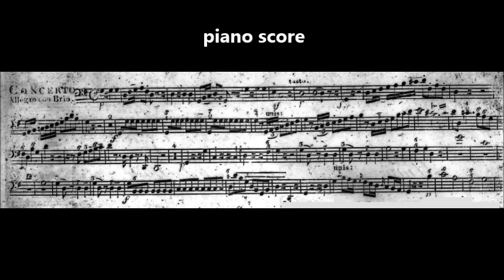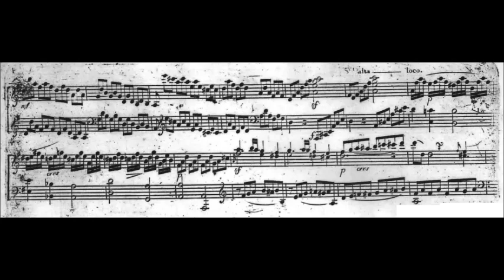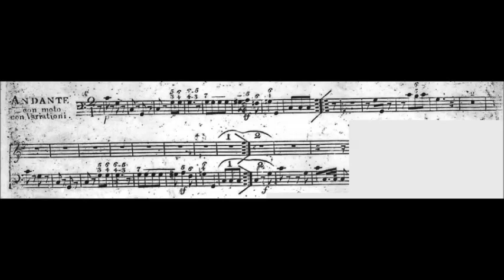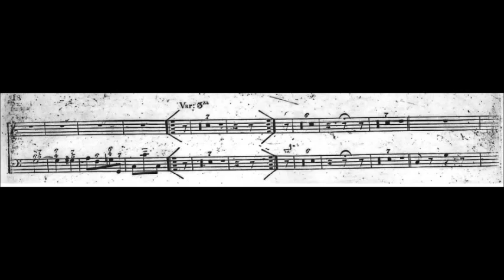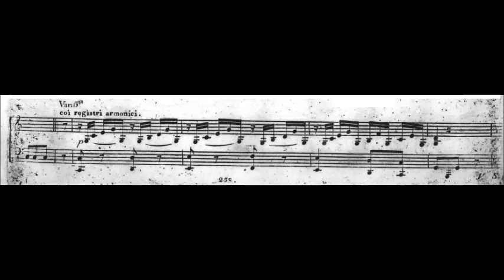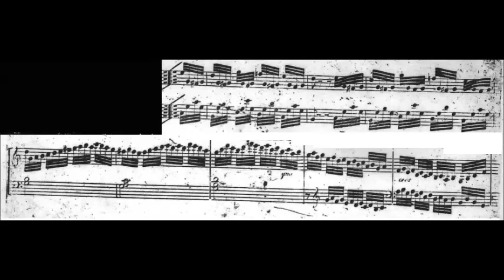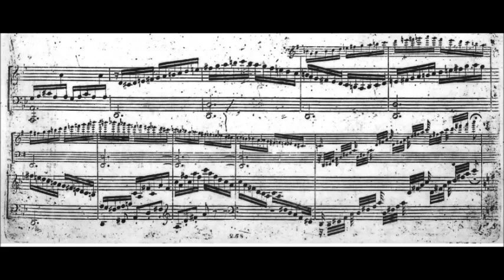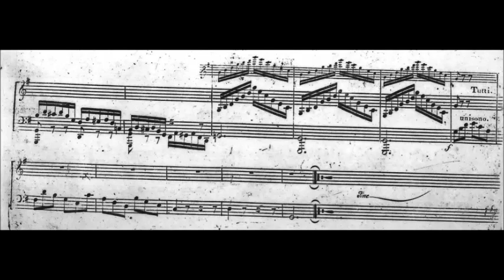Johann Nepomuk Hummel - Concerto for Violin and Piano, Op. 17 (1805)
Johann Nepomuk Hummel (Born 14 November 1778 Pressburg/Pozsony, Kingdom of Hungary (now Bratislava, Slovakia) Died 17 October 1837 (aged 58) Weimar, Saxe-Weimar-Eisenach (now Thuringia, Germany) was an Austrian composer and virtuoso pianist. His music reflects the transition from the Classical to the Romantic musical era.

Concerto for Violin and Piano, Op. 17 (1805)
Dedication: Count Rasoumovsky

1. Allegro con brio (0:00)
2. Thema con Variazioni (14:22)
3. Rondo (24:03)

Hagai Shaham, violin and Howard Shelley, piano with the London Mozart Players.